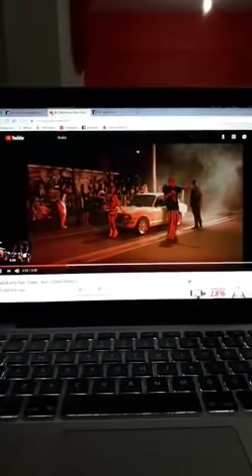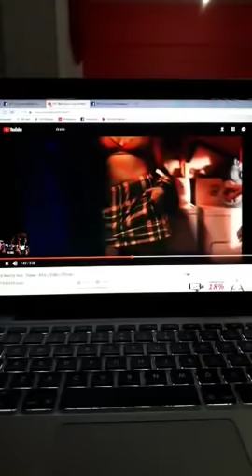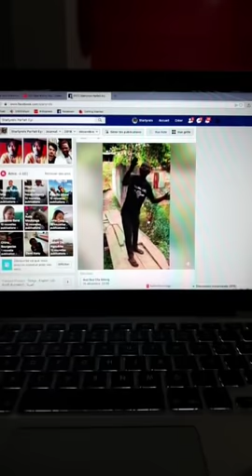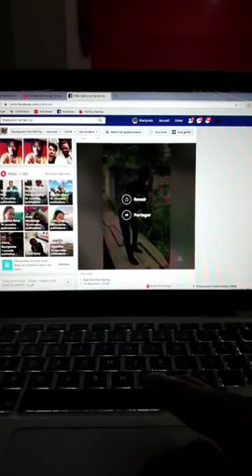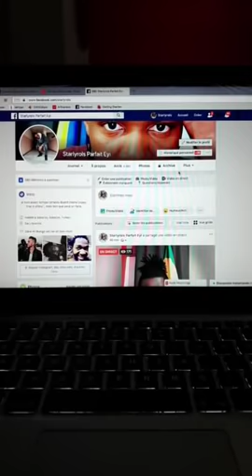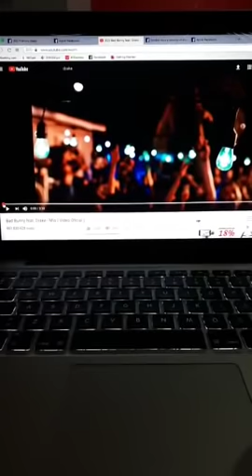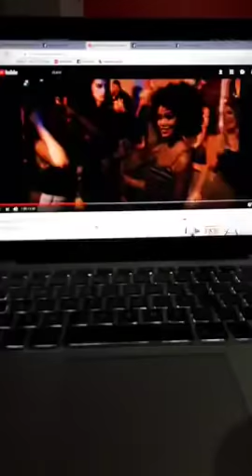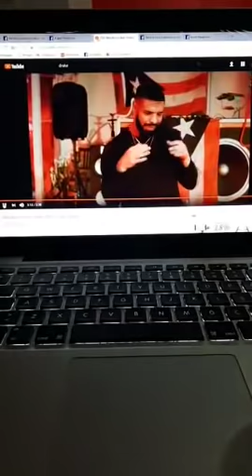Gabon le plan B est connu